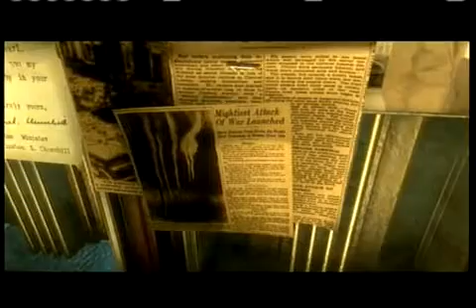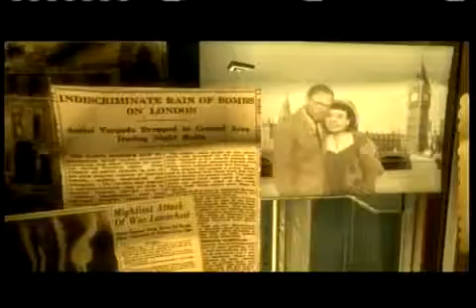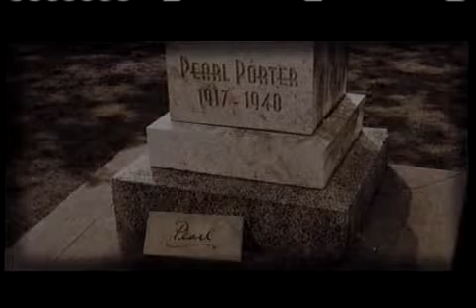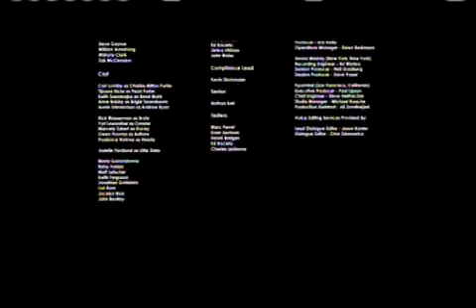Let's play Bioshock 2 Minerva's Den Part 18)